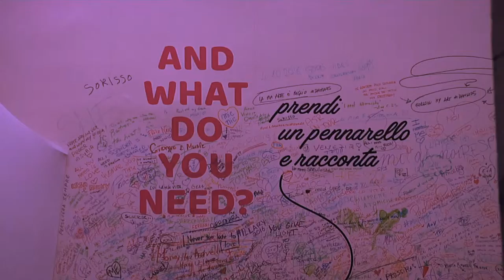LOVE. Making Of - Come nasce un Amore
LOVE. L’ARTE CONTEMPORANEA INCONTRA L’AMORE
Dal 29 settembre 2016 al 19 febbraio 2017 il Chiostro del Bramante di Roma ospita LOVE. L’arte contemporanea incontra l’amore, a cura di Danilo Eccher.

Il Chiostro del Bramante festeggia i suoi 20 anni di attività con una mostra dal carattere internazionale.
Una novità assoluta e imperdibile nel panorama delle proposte culturali capitoline degli ultimi anni che si candida a riportare la città di Roma in linea agli stessi livelli delle più stimate realtà espositive internazionali. Per la prima volta saranno riuniti tra i più importanti artisti dell’arte contemporanea, come Yayoi Kusama, Tom Wesselmann, Andy Warhol, Robert Indiana, Gilbert & George, Francesco Vezzoli, Tracey Emin, Marc Quinn, Francesco Clemente e Joana Vasconcelos, con opere dai linguaggi fortemente esperienziali (All the Eternal Love I Have for the Pumpkins della Kusama tra le più instagrammate al mondo) e adatte a coinvolgere il pubblico attraverso molteplici sollecitazioni.

Located in the historical centre o f Rome, the Cloister of Bramante, designed by the great architect Donato Bramante [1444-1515], offers in every season  the unique sight of its Renaissance architecture located near the most visited places in Rome, like Piazza Navona, Vatican City, Trastevere,  Trevi Fountain.